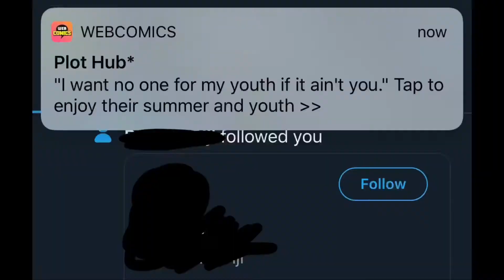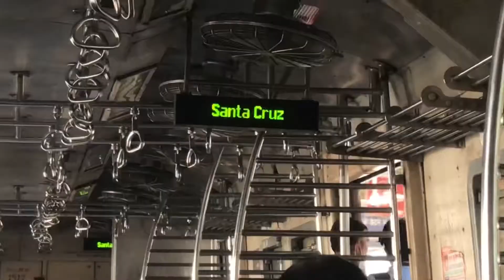Manish market plan Change 😢 (Saini Vlogger) 2021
This video shoot by IPhone 7

 Bhagwan tumhara Bhala kare 🙏